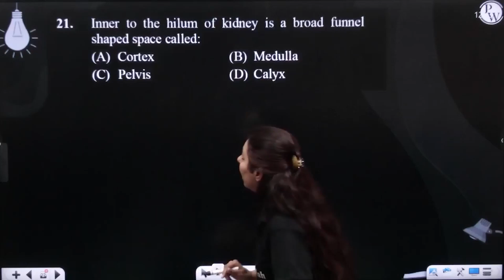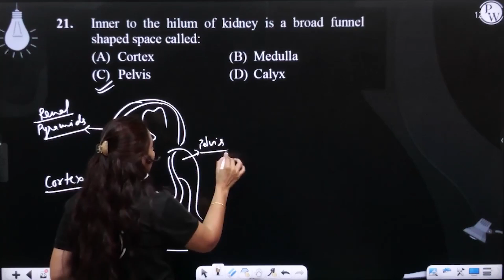Inner to the hilum of kidney is a broad funnel shaped space called:....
Inner to the hilum of kidney is a broad funnel shaped space called: 📲PW App